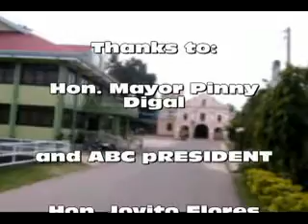Sevilla, Bohol Christmas Party 2009 - Mayor Pinny Digal and ABC President J. Flores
Sevilla, Bohol Christmas Party 2009
By Nestor Daarol Cel No. 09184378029